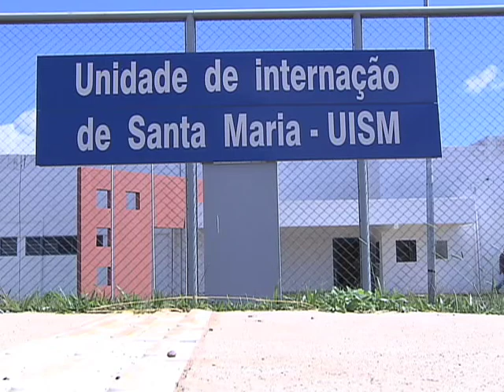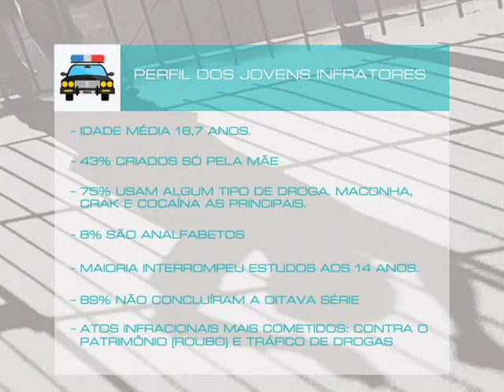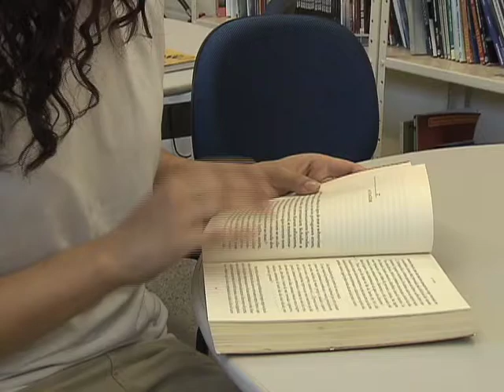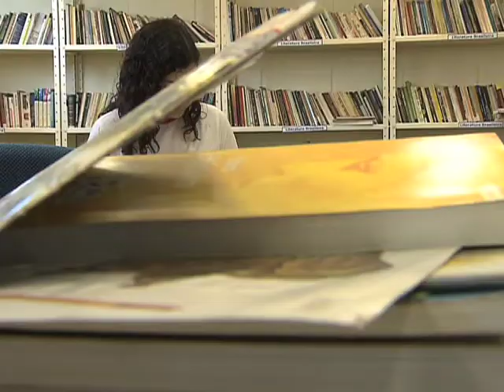Repórter Justiça - Ressocialização de adolescentes (27/06/15) (1/3)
No Repórter Justiça desta semana, você conhece histórias de jovens que estão em unidades de internação do Distrito Federal e iniciativas do Estado para enfrentar a criminalidade entre menores. Na unidade de internação de Santa Maria, no DF, o programa mostra projeto que incentiva a leitura. Dentro da unidade, jovens em processo de ressocialização não têm contato com a televisão. A eles são oferecidos livros. Cerca de 90% se interessaram. Além de ler, os internos fazem redações. E o bom comportamento facilita o retorno para casa. Leia a íntegra da sinopse